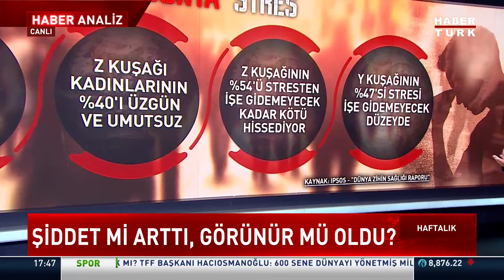Şiddet mi arttı, görünür mü oldu?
Ruh sağlığımız bozuldu mu, neden? Topluca deliriyor muyuz?

Haftalık'ta Prof. Burak Doğangün değerlendirdi.